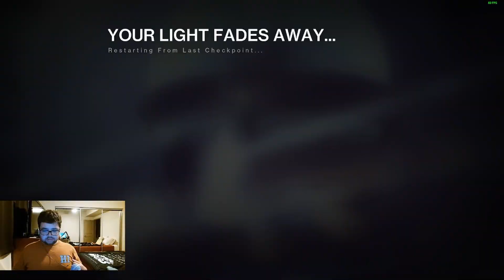Can the clan be Oryx using only Solar classes? - With funny moments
When you and the clan attempt to do Kings Fall raid on solar classes only in Destiny 2, you can say it go hectic but watch it to see what happens.